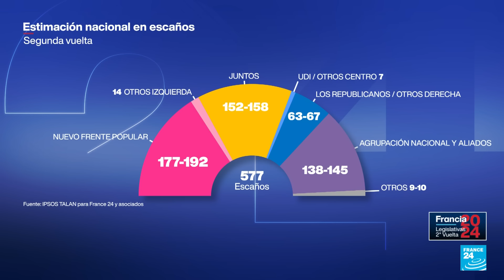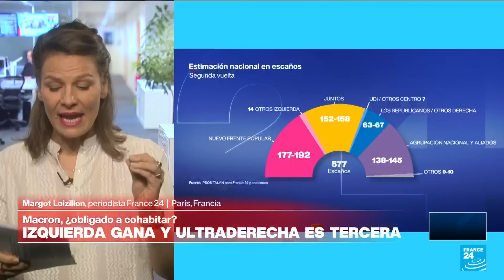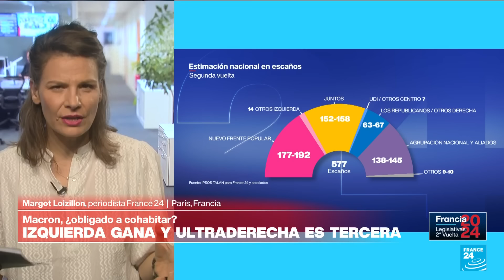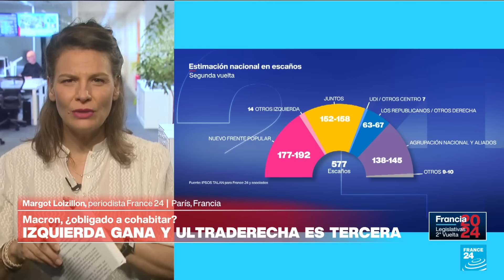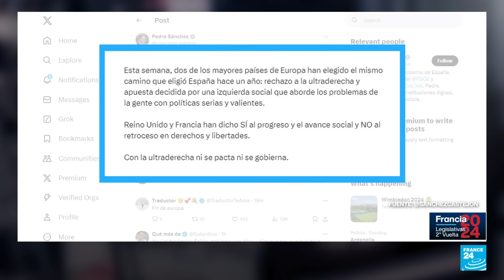Noticias del 2024/07/07 19h00 • FRANCE 24 Español